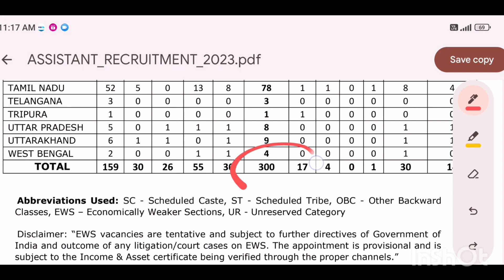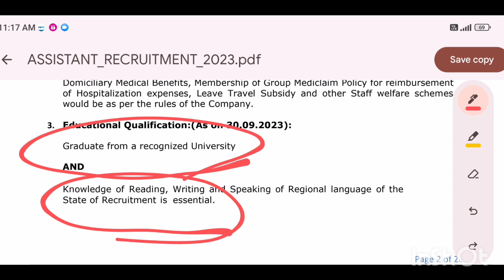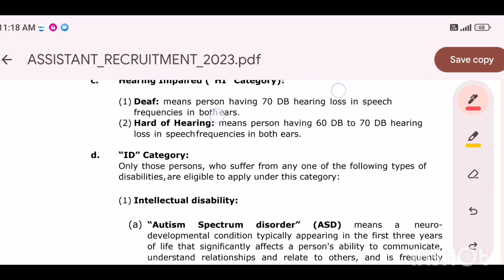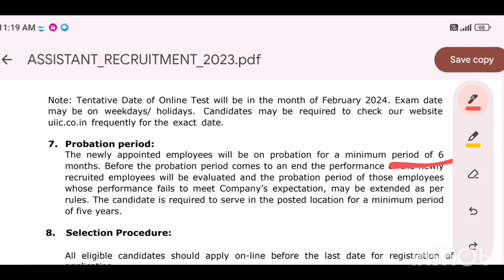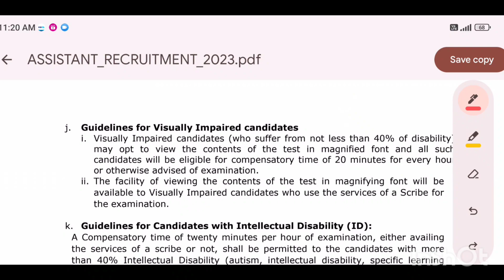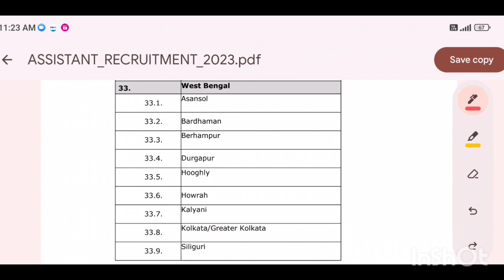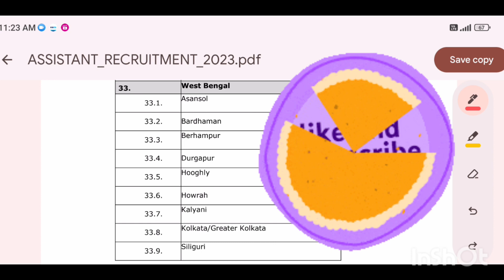UIICL Recruitment 2023-24 || কেন্দ্রীয় ইন্সুরেন্স কোম্পানিতে চাকরি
UIICL Recruitment 2023-24
কেন্দ্রীয় ইন্সুরেন্স কোম্পানিতে চাকরি

UNITED INDIA INSURANCE COMPANY LIMITED
uiic recruitment 2023
uiic assistant recruitment 2023
uiic previous year question paper
uiic assistant preparation
uiic assistant syllabus
uiic recruitment 2023 form fill up
2024
কেন্দ্রীয় ইন্সুরেন্স কোম্পানীতে নিয়োগ
bengaljobupdates
bengal job updates
bengali job updates
Bengal Job Updates
uiic notification 2023
uiic vacancy 2023
uiic assistant exam pattern